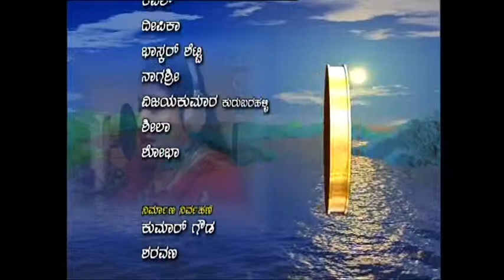Amma Ninagaagi - Episode 39 - Part 2